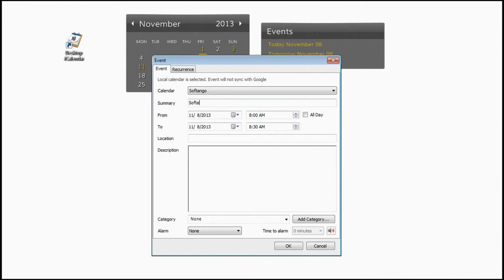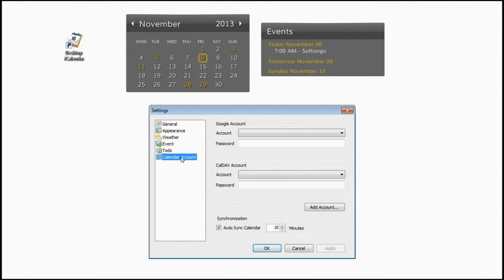Desktop iCalendar 2.0.0.404